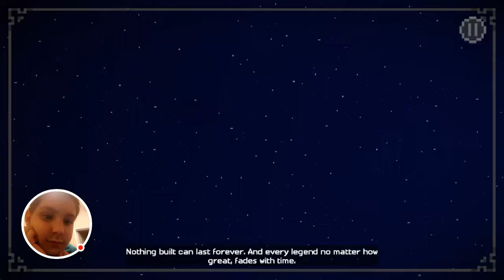Minecraft Story Mode Episode 1: The Order of the Stone